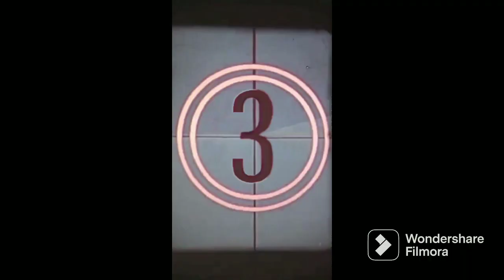|| Buying New Vehicle in massive Warfare || | New video | || Massive Warfare Gameplay ||